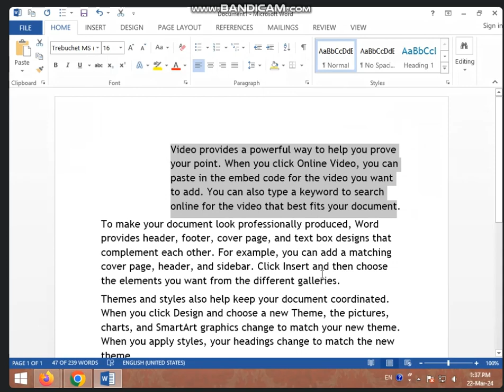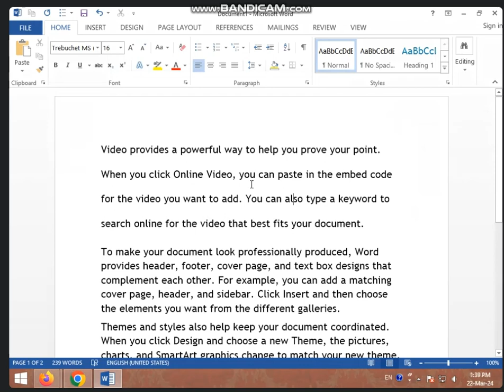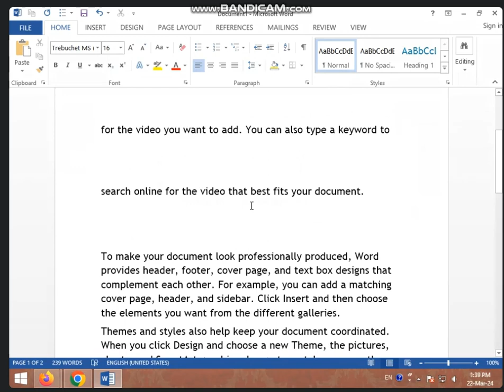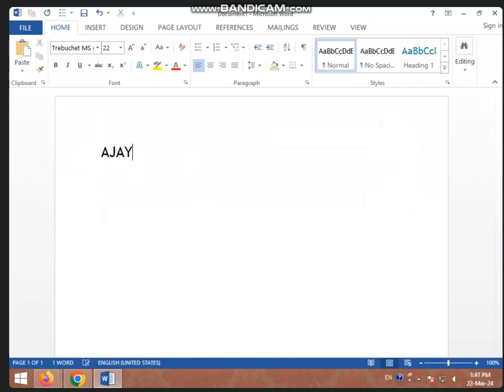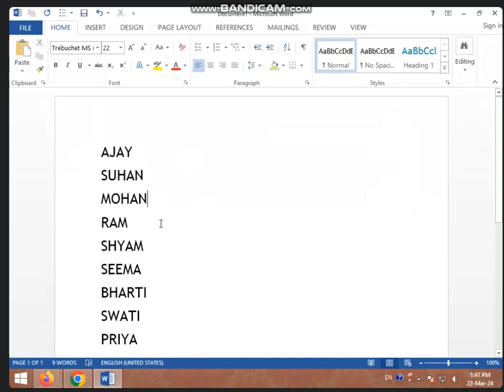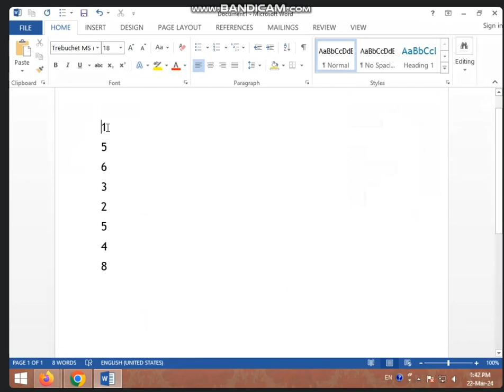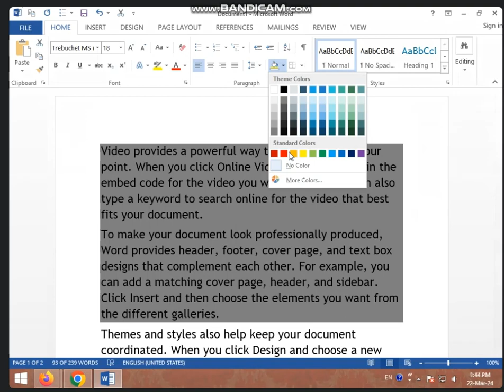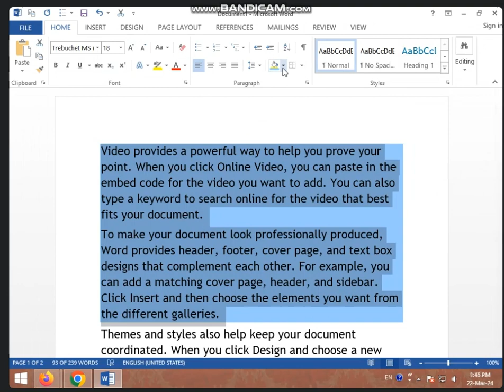1:30 TO 2:00 PART-1 BASIC BATCH (PARAGRAPH GROUP IN MS WORD) BY BHARTI CHANDANI (22/03/2024)